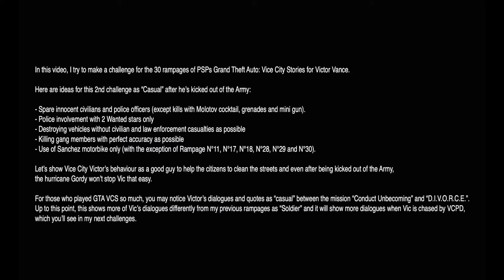Grand Theft Auto Vice City Stories Rampages Kicked Out Challenge 2 (PSP Emu)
After Vic's being set up by Martinez and kicked out of the Army, he needs to find new opportunities in order to get money for Pete's healthcare. So he tries to help Vice City's citizens to clean the streets off the gangs before he meets up with Phil and "maybe" the Army may hire Vic back. In the meantime, the VCPD gives Vic a very hard time.

Vice Mainland

01) Little Havana, Old Sunshine Autos 00:15
02) Little Havana, On the roof next to Robina Cafe 02:07
03) Little Havana, VCPD Station, roof 04:23
04) Little Havana, Front-door of the house 06:42
05) Little Haiti, Roof of the building, next to the Junkyard 08:08
06) Little Haiti, Small alleyway north of Bryan Forbes hideout 09:27
07) Downtown, Hotel construction site, inside the pipe 10:54
08) Downtown, Inside Skumole Shack 12:42
09) Downtown, VCPD Station, under the helipad 14:10
10) Downtown, VCPD Station, roof 15:30
11) Downtown, roof of King Knuts 17:41
12) Downtown, on the stairs south of Ammu-Nation 19:33
13) Downtown, in front of Hyman Memorial Stadium sign 20:42
14) Downtown, stairs next to the VCN Building 22:02
15) Downtown, roof, north-east of VCN Building 23:47
16) Downtown, under the stairs, north-west area 25:43

Vice Beach

17) Leaf Links, Tennis court 26:57
18) Leaf Links, under the bridge 28:27
19) Vice Point, Behind the apartment, north-west area 30:21
20) Vice Point, Behind the apartment, north of the mall 31:51
21) Vice Point, Front of the hotel, behind the wall 33:19
22) Vice Point, roof, Vice Point/Washington Beach Fairground 35:29
23) Washington Beach, shower west of apartment buildings 37:41
24) Washington Beach, roof behind hotel 40:02
25) Washington Beach, next to the tree, east of Rosenberg & Co. building 41:31
26) Ocean Beach, roof, Washington Mall construction site 42:37
27) Ocean Beach, wrecked building, next to Pay'n'Spray 43:45
28) Ocean Beach, behind "HOTEL" sign, above the hotel entrance 45:42
29) Ocean Beach, roof of The Pole Position Club 47:07
30) Ocean Beach, behind bushes 49:06

Game played on PSP Emulator in OpenEmu (MacBook Pro)